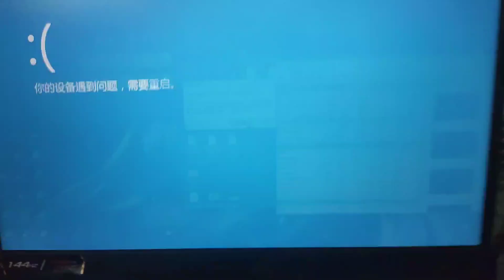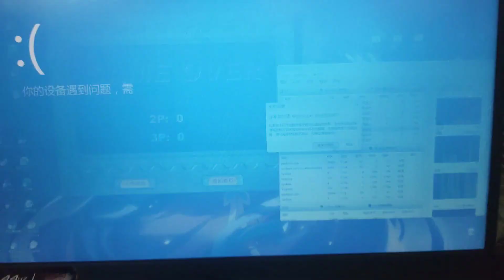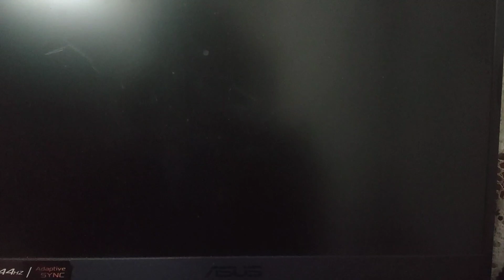Flash game has BSOD in 2 video